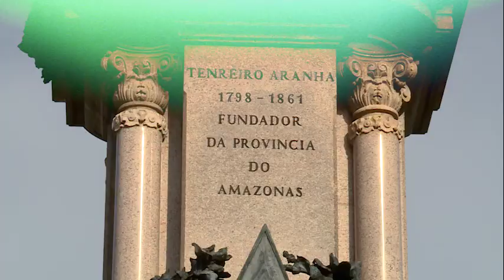VIVI POR AÍ - PRAÇA DA SAUDADE